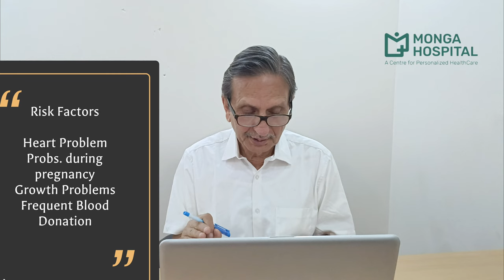खून की कमी (Anemia) को कैसे दूर करें।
Iron deficiency anemia is a common type of anemia — a condition in which blood lacks adequate healthy red blood cells. Red blood cells carry oxygen to the body's tissues.
As the name implies, iron deficiency anemia is due to insufficient iron. Without enough iron, your body can't produce enough of a substance in red blood cells that enables them to carry oxygen (hemoglobin). As a result, iron deficiency anemia may leave you tired and short of breath.